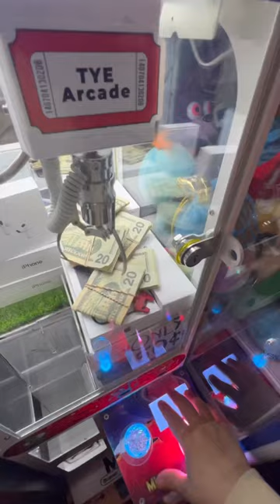Airpods LOCKED Inside Claw Machine 😧